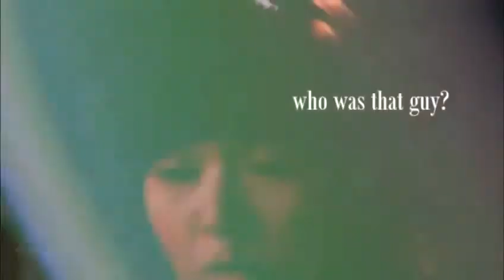(SooSica) Sooyoung/Jessica - Echo